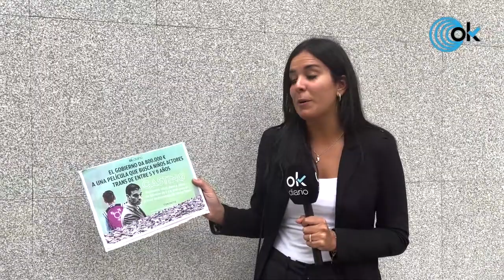¡ALUCINAN! La calle habla sobre la película trans financiada por el Gobierno